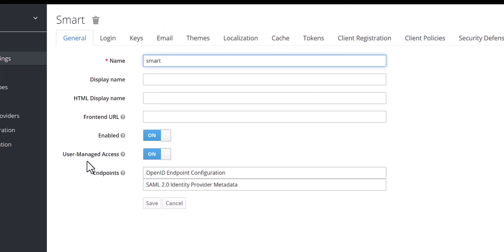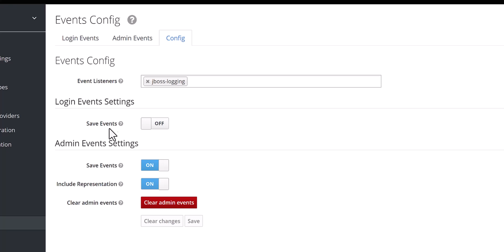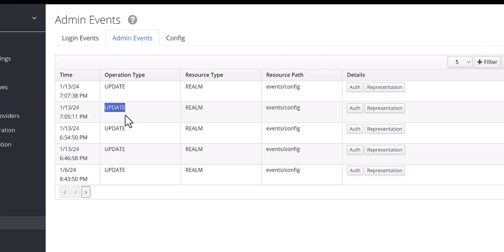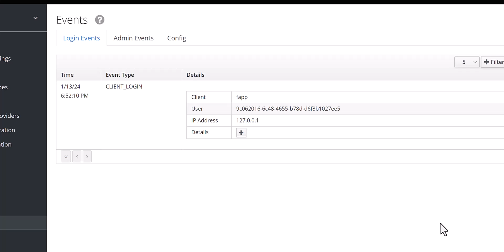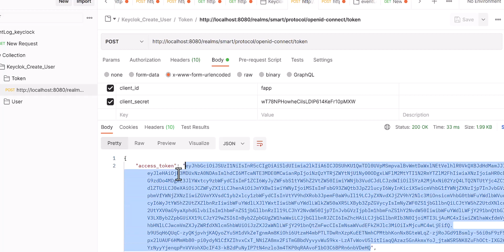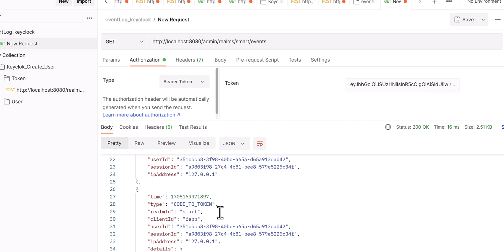Keycloak Event Logging| Step-by-Step Guide to Configuration and API Data Retrieval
🔐 Dive into the world of Keycloak Event Logging with our comprehensive tutorial! Learn how to configure event logs and harness the power of Keycloak's API to fetch critical data. Whether you're a developer, administrator, or security enthusiast, this step-by-step guide will empower you to efficiently monitor and extract valuable insights from your Keycloak instance.